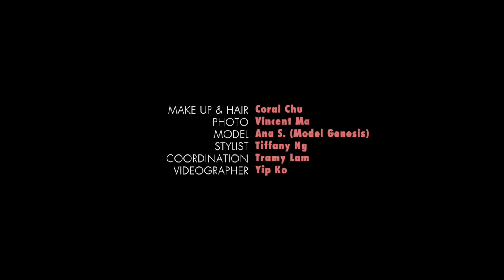化妝技巧: 瞬間瘦面大法 | ELLE HK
想擁有立體的V面，不用依靠療程，簡單幾個化妝步驟已可塑造瘦面效果。